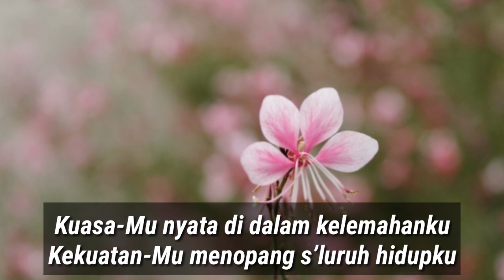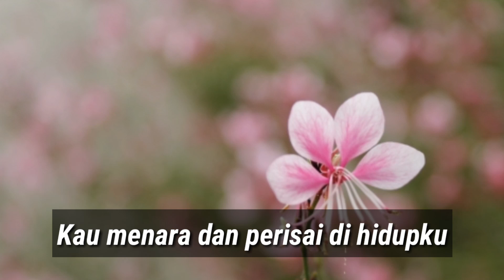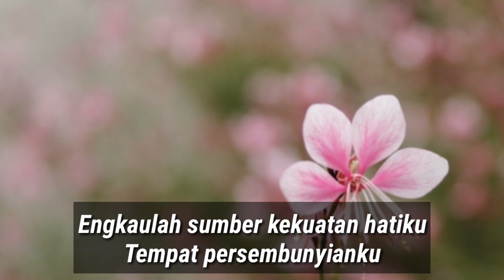Kekuatan Hatiku - Lirik Lagu Rohani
Shalom !

Pastinya LUAR BIASA karena kita punya Tuhan yang LUAR BIASA